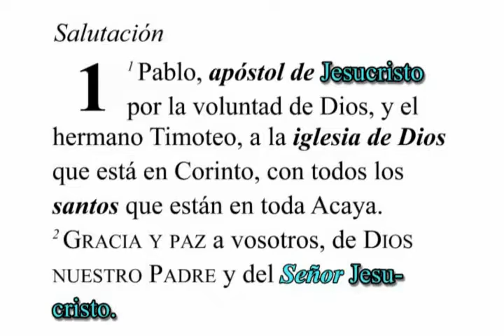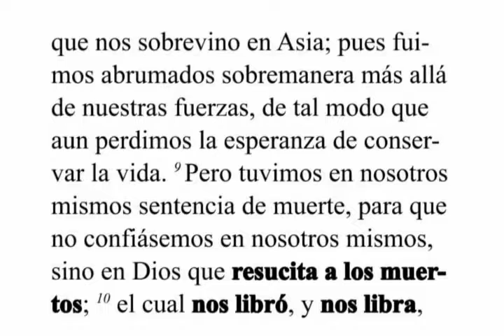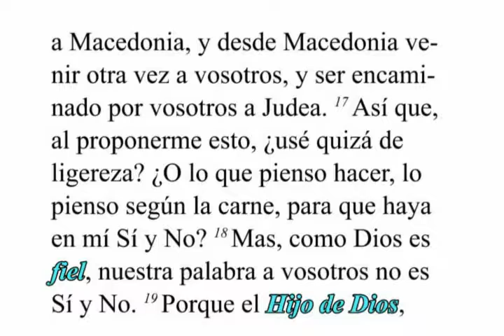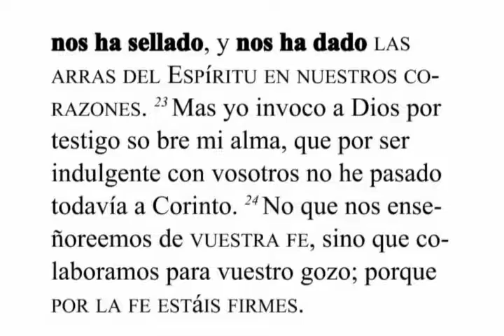2 Corintios 1